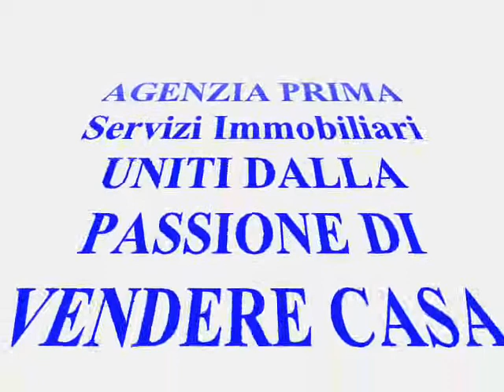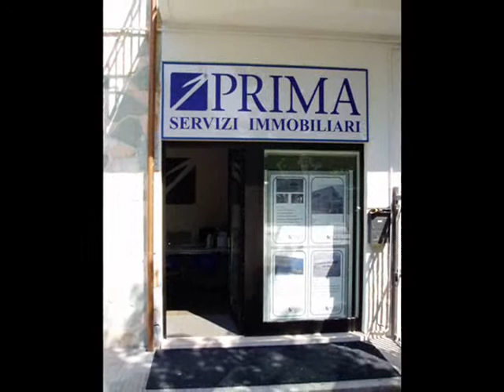AGENZIA PRIMA IMMOBILIARE - UGUALE MA DIVERSA -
Prima Immobiliare è il gruppo dedicato agli immobili commerciali e residenziali della Provincia di Ancona.
La società immobiliare nata nel 1995 da Stefano Quattrini si è affermata come l'agenzia immobiliare ideale per chi vuole vendere o comprare un immobile in zona Ancona e Provincia e per chi desidera gestire i propri immobili affidandosi ai migliori agenti della zona di riferimento.

Se vuoi vendere un immobile, scegli Prima Immobiliare avrai la massima cura del cliente e la più accurata valorizzazione economica del tuo immobile.
Il gruppo Prima Immobiliare ricerca per ogni cliente la strategia di vendita adatta alla tipologia dell'immobile, senza inutili perdite di tempo.
Se vuoi acquistare un immobile, scegli Prima Immobiliare un consulente immobiliare dedicato ti ascolta e ti dedica tutto il tempo necessario, per arrivare alla giusta scelta dell'immobile, che hai sempre sognato, esaudirà la tua richiesta e troverà sul mercato l'immobile ideale per te.

Chiamaci, il contatto diretto sarà il modo più semplice per conoscerci presso le nostre 3 sedi: